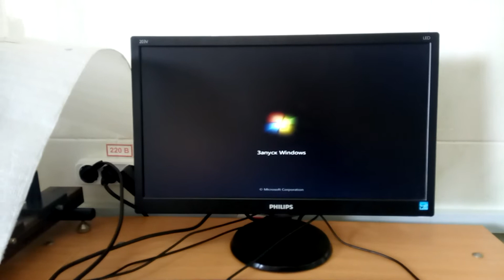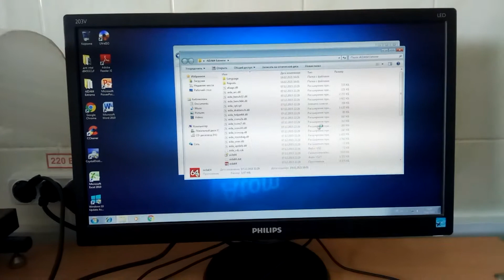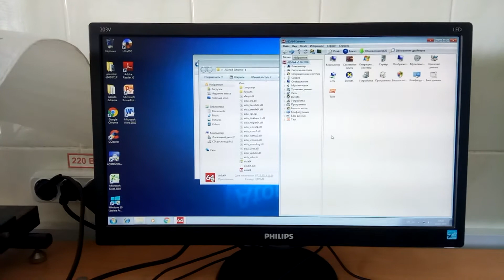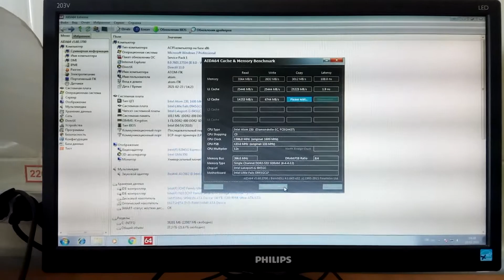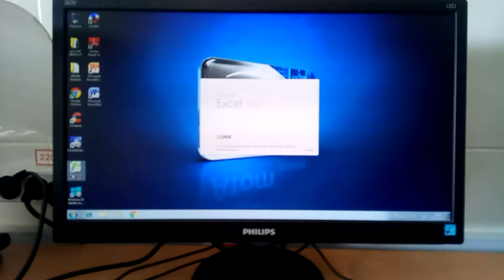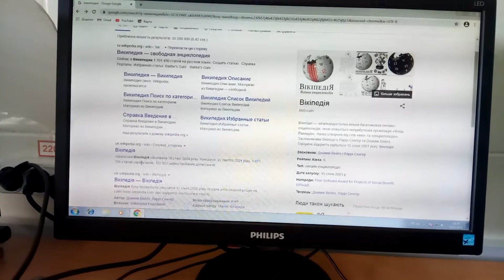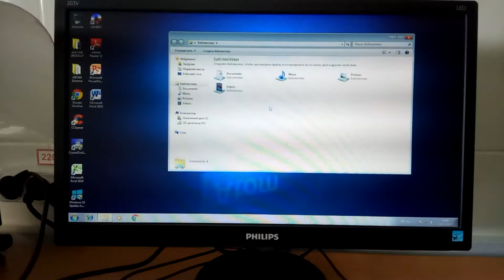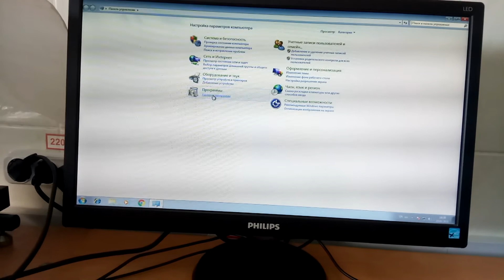Сист.блок на intel atom 230 в корпусе acer veriton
Осмотр характеристик и работы офисных программ.